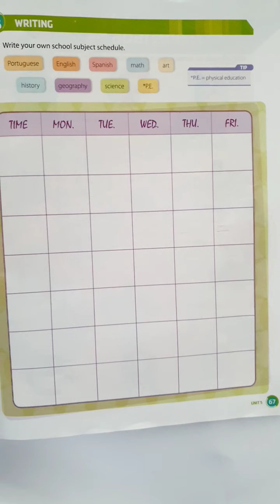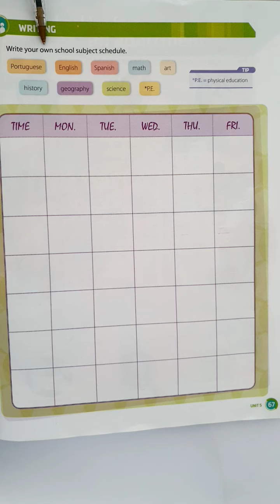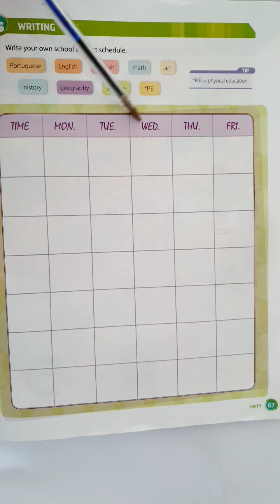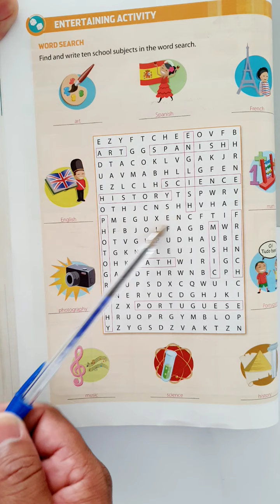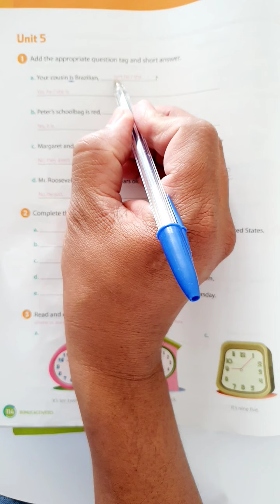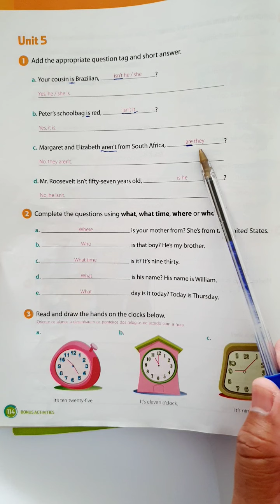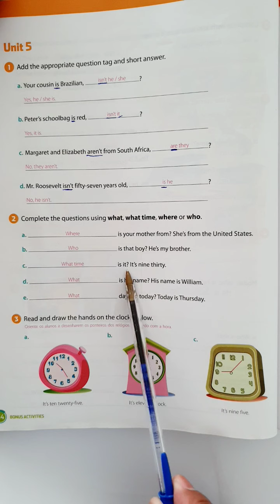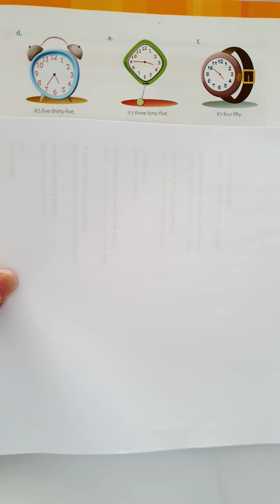New English 1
Pgs. 67, 68 + Extra 114 e 115